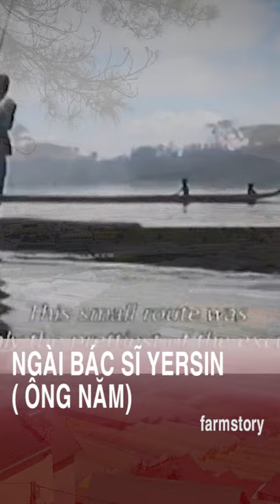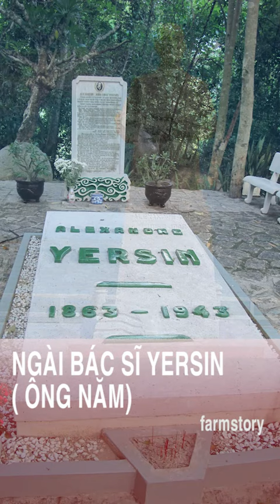Bác Sĩ Yersin là ai ? Tại sao có tên đường Yersin